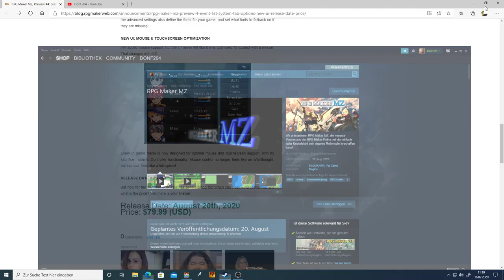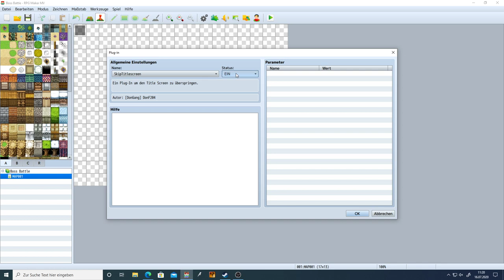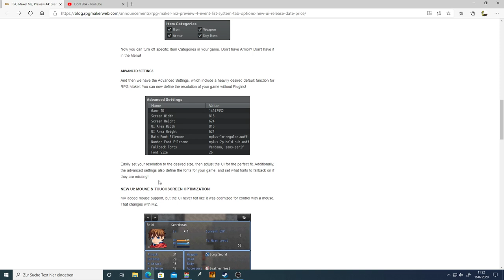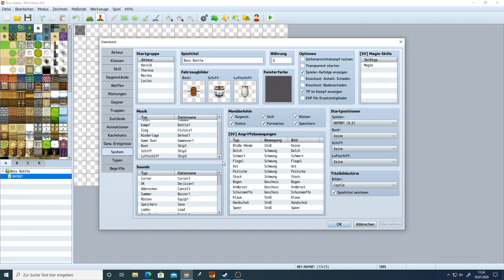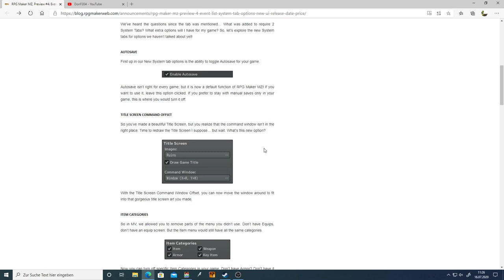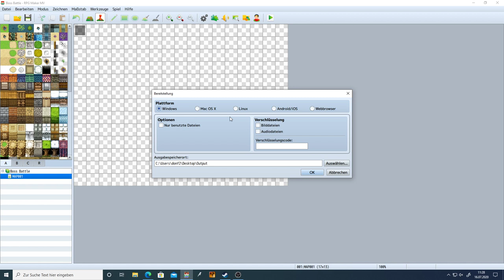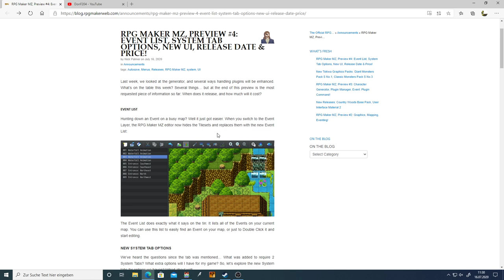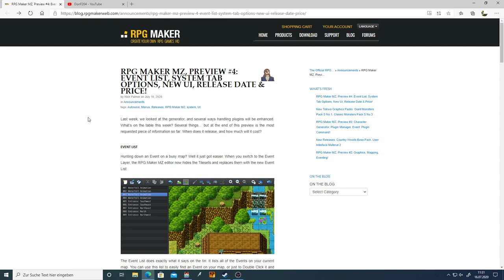RPG Maker MZ - Veröffentlichungsdatum und Preis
Endlich haben wir ein Datum!